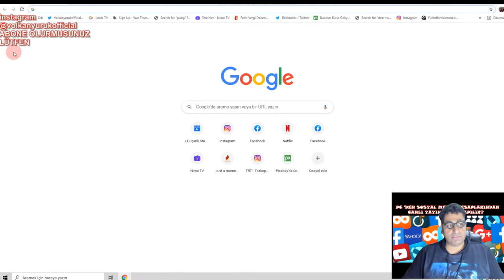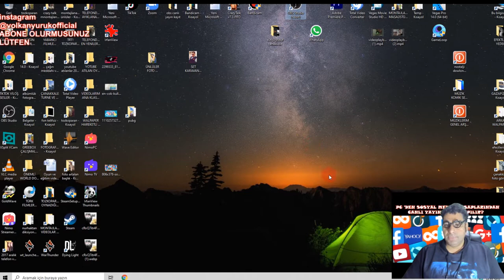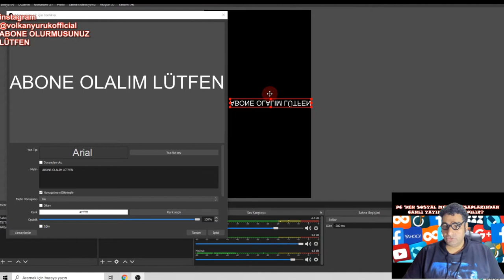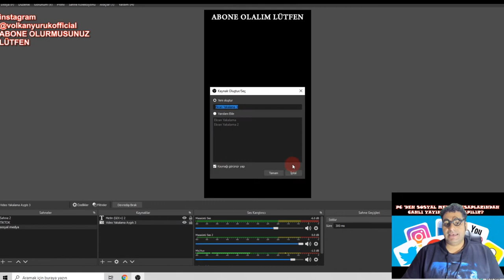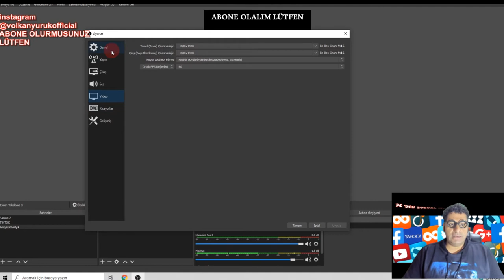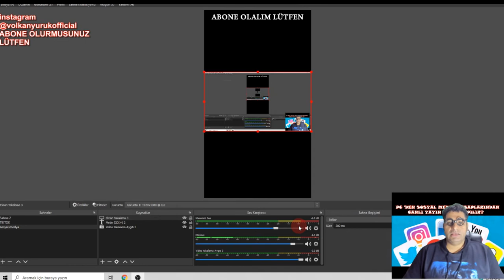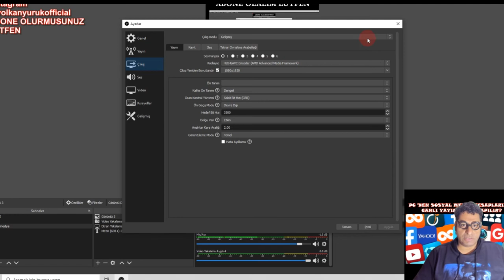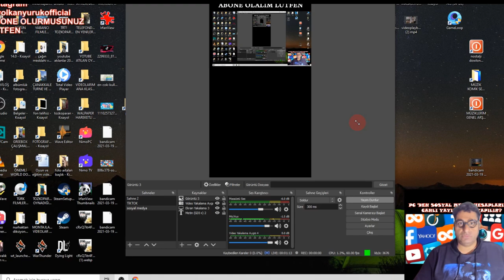BİLGİSAYARDAN TİKTOK NASIL AÇILIR,INSTAGRAM, FACEBOOK ,TWİCH NASIL KULLANILIR,OBS STÜDYO AYARLARI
OBS LİNK, VE SPEEDTEST, LİNK, BURADA, BULARIDA SÖZ VERDİĞİM GİBİ, AÇIKLAMA,YA BIRAKIYORUM :)
SPEEDTEST, YAPARAK BİT HIZI BEN 3500 ,VERDİM, SİZDE UPLOAD, HIZ,I NE ÇIKARSA ONA GÖRE VEREBİLİRSİNİZ, 4 ÇIKTI 300, ,2. BİRŞEY ÇIKTI 1000,,6 ÇIKTI 5000 Y,APABİLİRSİNİZ ,KARE HIZI ,YÜKLEME,DİR ,IP ,GÖRÜNÜYOR ,DİYE BEN SİZE BAŞKA VİDEODA ANLATICAM İNŞALLAH, SAYGILAR, SEVGİLER,...

 SEVGİLER SAYGILAR
 OYUNCU VE SUNUCU VOLKAN YÜRÜK
                    CANLI YAYINLAR
TAKİP LÜTFENNNNN:)
Vantrilok ,vantrolog,nedir?

SANATSAL BİYOGRAFİ
        2014 Yıl ı itibari ile ‘’VOLKAN ABİ’DEN EĞİTİCİ ÇOCUK ŞARKILARI’’ adı ile bir çocuk albüm ü çıkar tan Volkan YÜRÜK aynı zaman da Türkiye  ’de vantrilok kukla sanat ını ilerletmek ye çalış an ve yaşatan sayı lı sanatcı lardan bir idir.

TEŞEKKÜRLER.